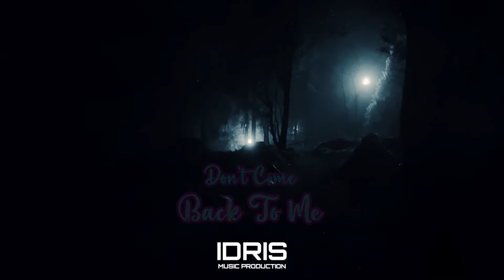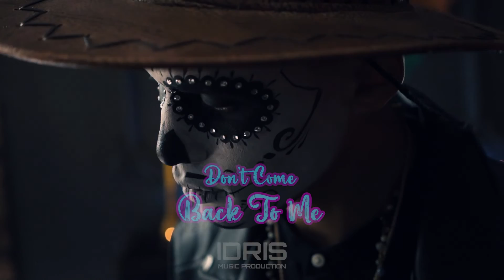IDRIS - Don't Come Back To Me (Official Music Video)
I proudly present my latest creation.
A dance/festival like song. "Don't Come Back To Me"

A dance like tune with funky moments.